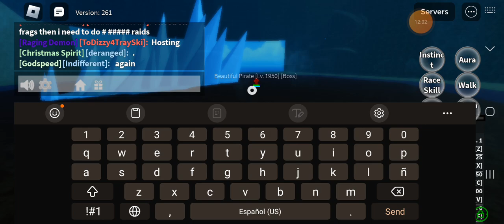bloxfruit: beautiful pirate vs the ice monarch pt2